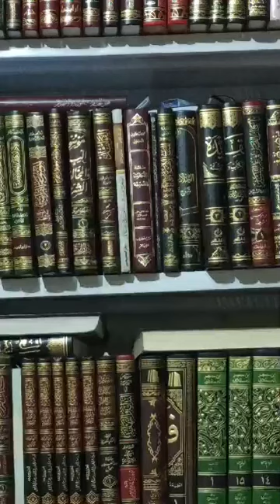الرقية التى فيها السجود لغير الله ...السجود للشياطين رقية غير شرعية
الطرق الشرعية للعلاج بالرقية الشرعية